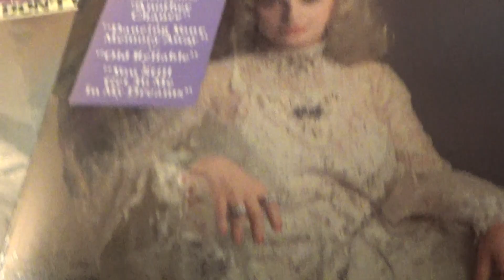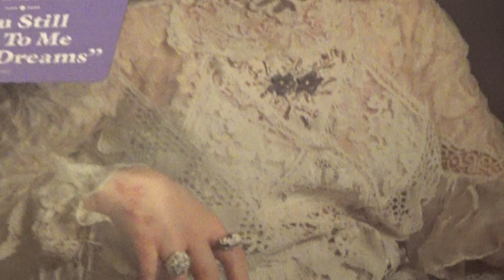WHAT'S IT LIKE TO BE A WOMAN / Tammy Wynette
Another fine clip from the Tammy Wynette "Soft Touch" album...
This is, "What's It Like To Be A Woman" .1982
     Hope you enjoy this play for today, and as always...